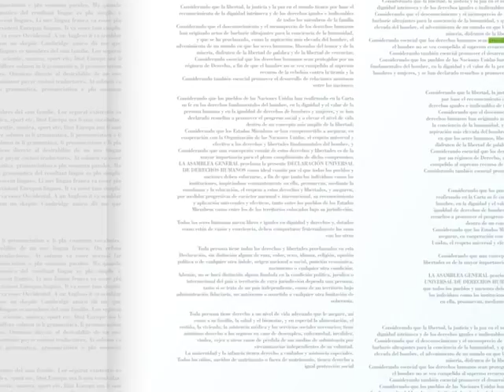El tiempo (18/02/2016)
Pronóstico del tiempo del jueves 18 de febrero de 2016 realizado por Núbel Cisneros para Televisión Nacional.